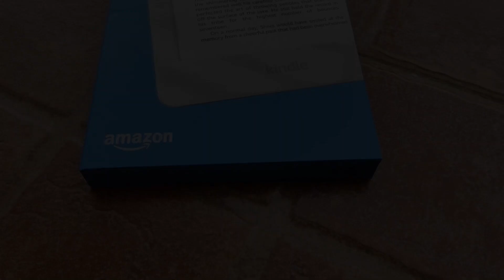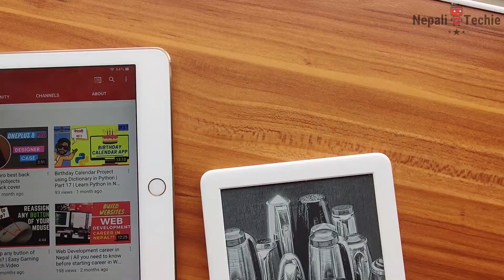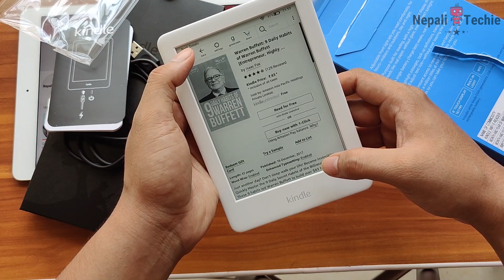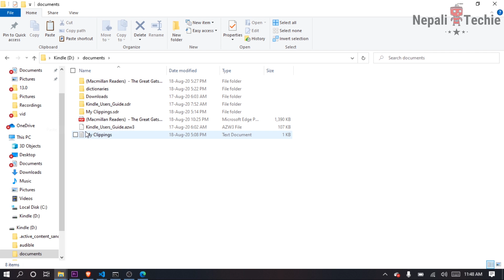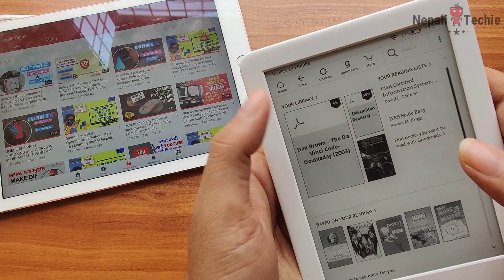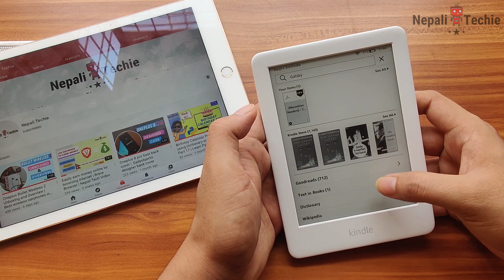Kindle Unboxing and Overview | Best device for book readers? Watch this before you buy!!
In this video, I do the unboxing of Amazon Kindle E reader device which is 2020 edition. It is lightweight, thus feels like reading a paper. It has 8 GB inbuilt storage, thus you can add thousands of your favorite books. It is one of the best device for the book readers or book lovers right now and this can be perfect gift for any book lover.

Jai Nepal